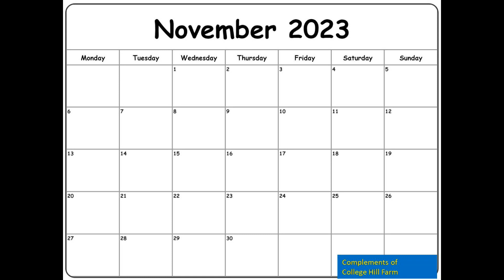November 2023 CALENDAR - Complements of College Hill Farm (SIMPLE CALENDAR)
Simple November 2023 Calendar

College Hill Farm is a Homestead/Hobby Farm operated by Joel and Crystal Eldridge. We homestead, garden, can, freeze, store, dehydrate, raise animals, vlog, and write about the homesteading way of life, which is really an Appalachian way of life for hundreds of years. We provide time honored traditional advice from years of experience. We also try new things we have never tried before to see how they work for us. If you hit the little bell it will notify you when we upload videos. Sometimes one or sometimes 5 videos are uploaded depending on what went on on the homestead that week. 40461 You might also catch up with us at Village Fest – In the Historic Village of Paint Lick the first Saturday in October.